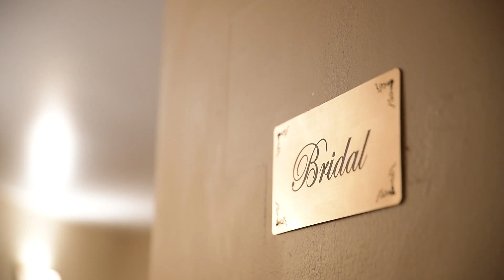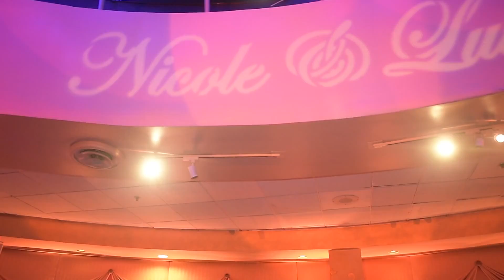Wedding at the Grand Marquis 1550 route 9 South Old Bridge Nj 08857 by Alex Kaplan Photo Video Photo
Wedding at the Grand Marquis, 1550 route 9 South Old Bridge, Nj 08857 by Alex Kaplan Photo Video Photobooth Specialists